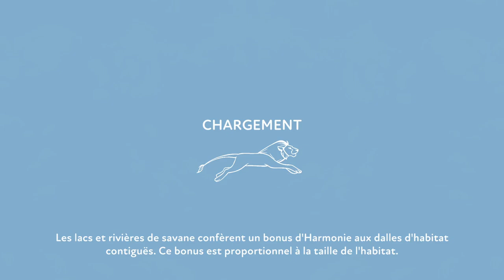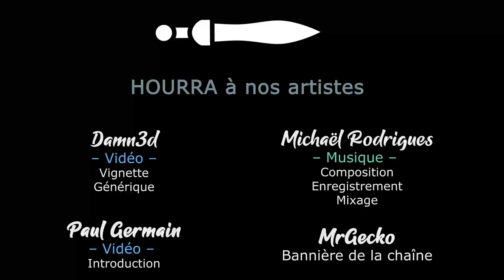PRESERVE - Mode Puzzle Ep08 - Nouveaux puzzles Savane [FR]